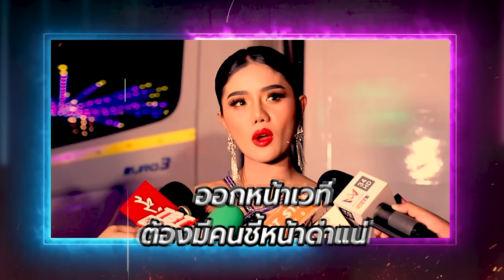ตอบไม่กั๊ก “แพรวพราว”ครั้งนี้เจ็บหนัก เปลี่ยนป้ายปิดตำนาน “แสงทอง ฟินแลนด์” | TOP DARA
จากกรณีเรื่องราวความรักของ “ผู้ใหญ่บ้านฟินแลนด์” หรือ “บิ๊ก ธิติวุฒิ วารุณ” กับอดีตภรรยา “แพรวพราว แสงทอง” จนเกิดกระแสดราม่าขึ้น ล่าสุด “แพรวพราว” ได้ออกมาเปิดใจครั้งแรกว่า ตอนนี้เดินสายทำงานหนักไม่มีเวลาเสียใจ เดินหน้ามูฟออนต่อ แต่ยังหวังดีกับเขาเสมอ ปิดตำนาน “แพรวพราว แสงทอง ฟินแลนด์”  เปลี่ยนป้ายเป็น “แพรวพราว แสงทอง” โดยเรื่องนี้มีการคุยแล้วกับ”บิ๊ก”และตกลงกันแล้ว ส่วนโอกาสรีเทิร์นกลับมาเป็นสามีภรรยาให้เป็นเรื่องของอนาคต ส่วนที่ตนเองออกมาโพสต์ฟาดถึงผู้ชายขี้นินทาไม่ได้หมายถึง“บิ๊ก”เจอดราม่าหนักจนหลายเป็นคนขี้กลัว